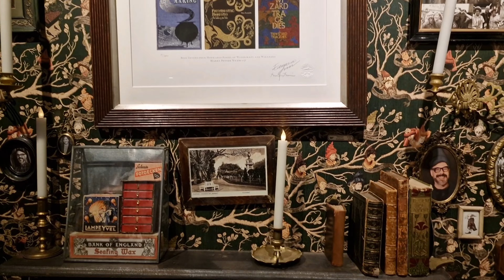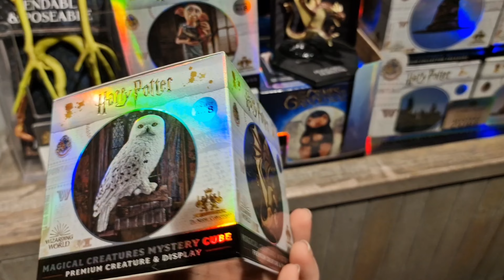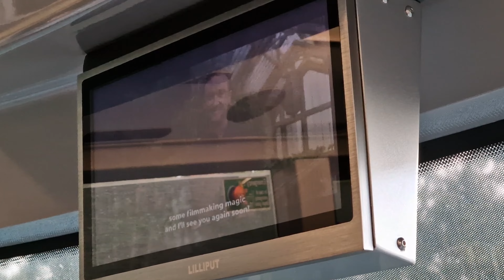LONDEN '23 VLOG! ⚡️(Harry Potter studio tour, Camden, 9 3/4 shop & more)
SAMENWERKEN?